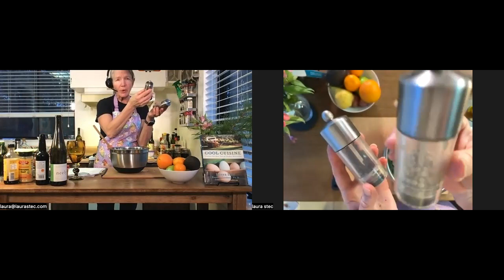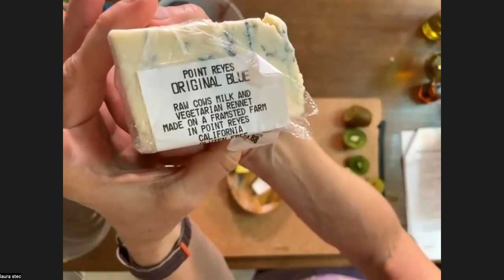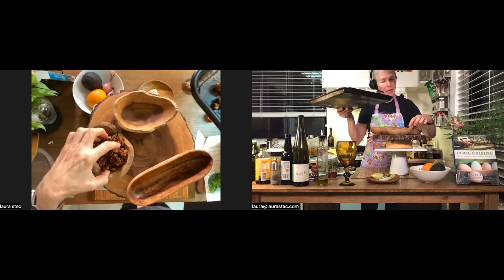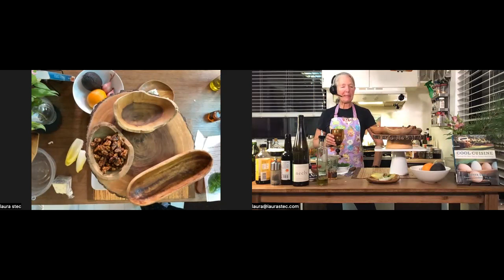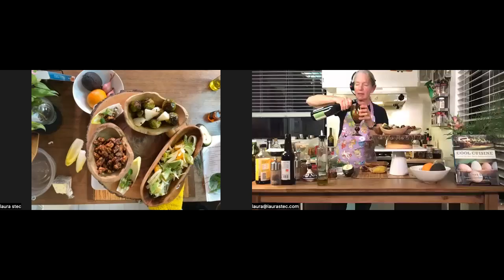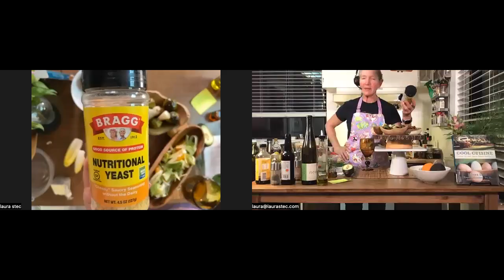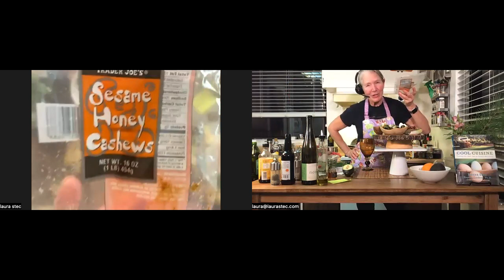Sunday Dinner with Neely Wine and Chef Laura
We paired the most unique tasting wine I have tried in a long time, Gruner Veltliner, an Austrian varietal, with foods hard to pair with like blue cheese, Brussels sprouts with pear